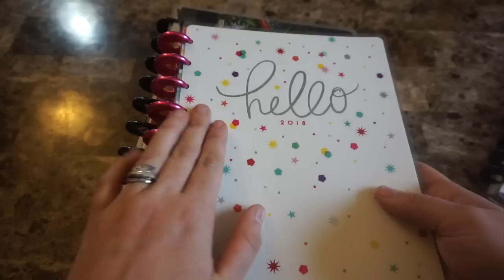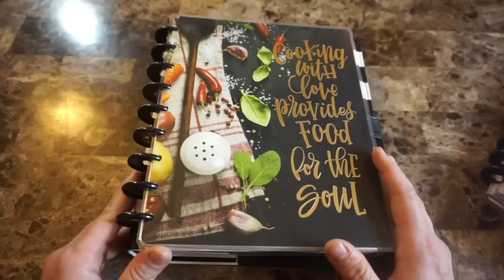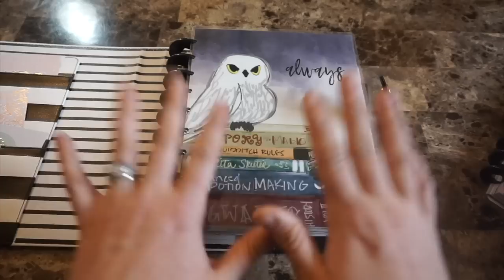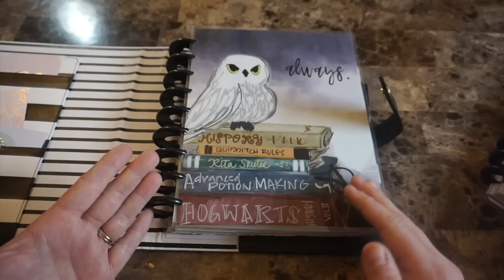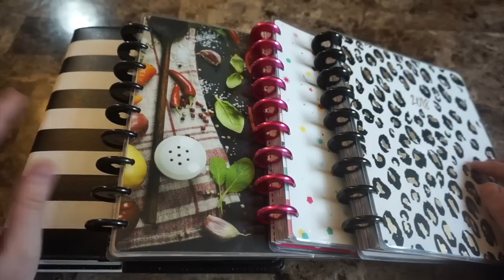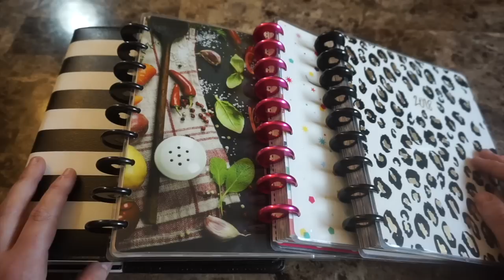PLANNER LINE-UP UPDATE | FEBRUARY 2018 | THE HAPPY PLANNER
Hello! So things have changed a little in the last few weeks in my planners, and I wanted to share with you! I am so excited with my set up and I just can't wait to see where I am in 6 months.

PURCHASE THE HAPPY PLANNER TEACHER PLANNER:

PURCHASE MAMBI EXTENDER RINGS:

PURCHASE THE HAPPY PLANNER PUNCH: